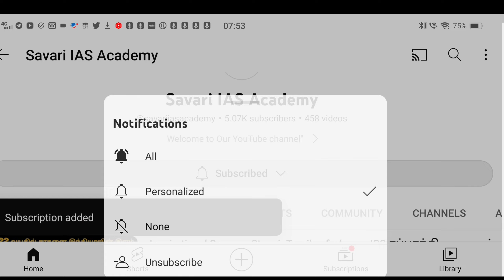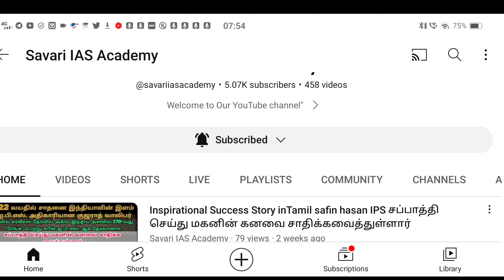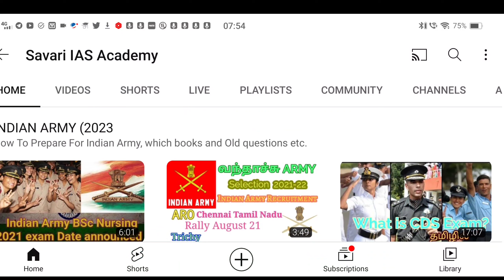TNUSRB Sub Inspector Free Class Registration | இலவச அடிப்படை பயிற்சி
TNUSRB Free Class Registration | இலவச அடிப்படை பயிற்சி| @savariiasacademy